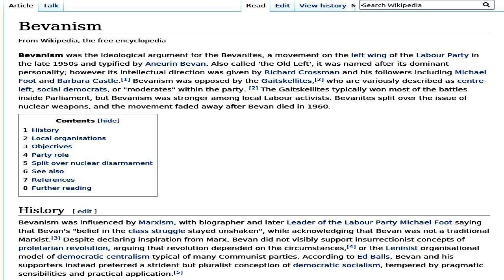Bevanism information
What is Bevanism. The meaning of Bevanism pronunciation Bevanism definition Bevanism How to say Bevanism

Bevanism was the ideological argument for the Bevanites, a movement on the
left wing of the Labour Party in the late 1950s and typified by Aneurin Bevan.
Also called 'the Old Left', it was named after its dominant personality;
however its intellectual direction was given by Richard Crossman and his
followers including Michael Foot and Barbara Castle. Bevanism was opposed by
the Gaitskellites, who are variously described as centre-left, social
democrats, or "moderates" within the party. The Gaitskellites typically won
most of the battles inside Parliament, but Bevanism was stronger among local
Labour activists. Bevanites split over the issue of nuclear weapons, and the

 BTC: 14TQGMzgJ4uCFv9P5vAHRPk3PxySGVBwrJ